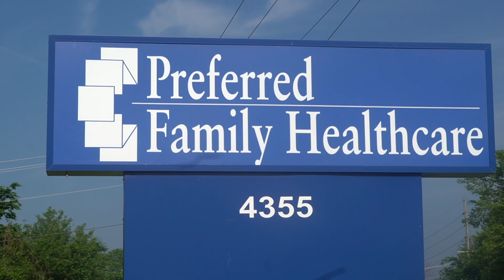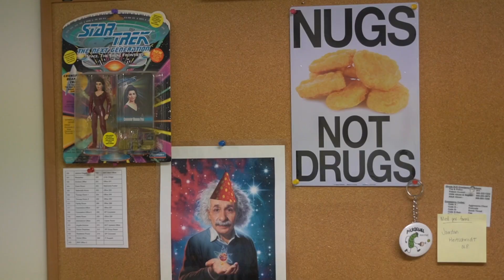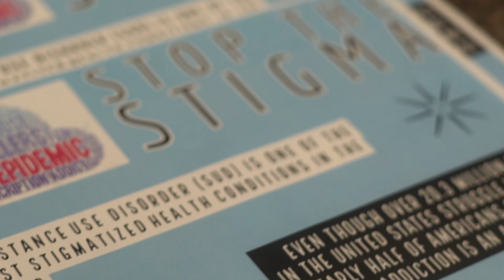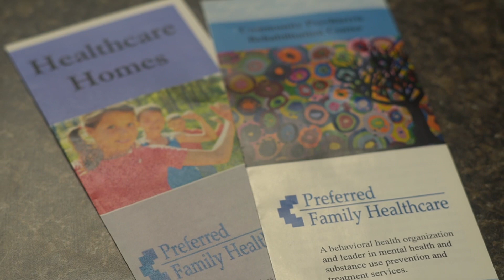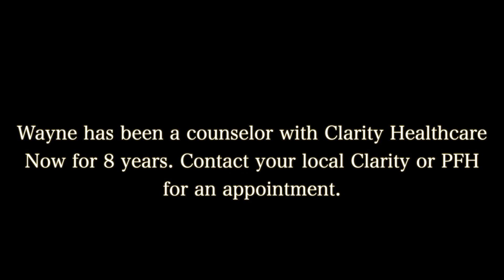Mental Health Awareness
Watch as our counselors and care staff talk about the importance of Mental Health